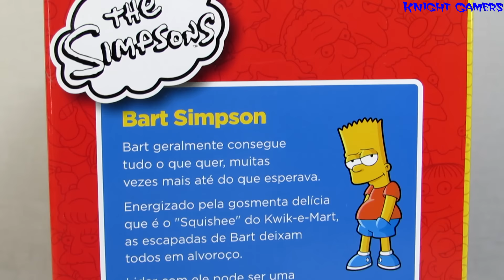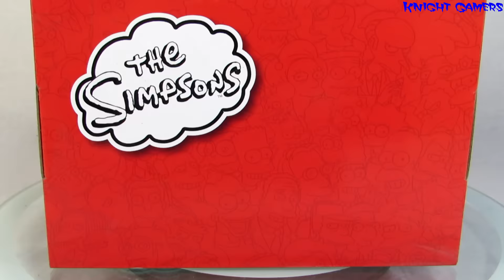Mini-Review #80 - The Simpsons - Homer vs Bart - Iron Studios - PT/BR